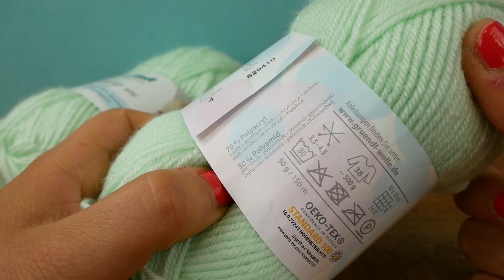Manta de bebê em Crochê | Super fácil para iniciantes | Padrão mini cesta